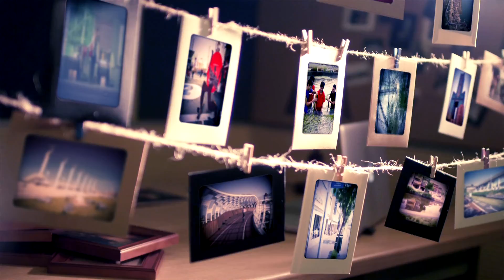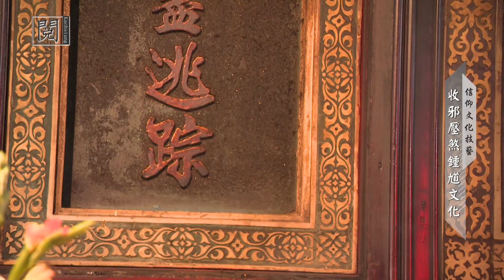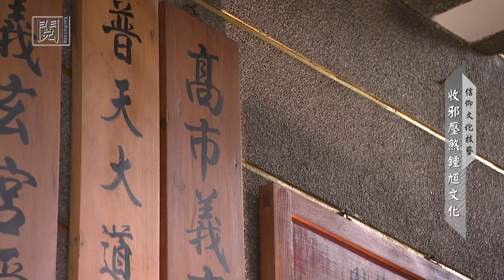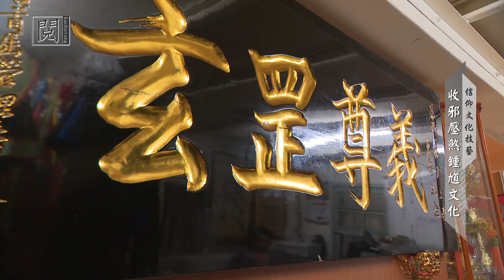1050914【閱高雄】信仰文化技藝 收邪壓煞鍾馗文化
【簡介】
台灣傳統道教民俗信仰中，鍾馗乃治鬼之神，所以「跳鍾馗」向來是極具神秘色彩的演出儀式。由於禁忌繁多，願意傳承此項技藝的年輕人越來越少。台灣南部至今仍保留在開廟門、土地開發前請來鍾馗驅邪淨土的傳統，這給「跳鍾馗」的技藝傳承者保留下一點生存的空間。由胡金城團長所帶領的義玄民俗技藝團，在信仰的支持下，二、三十年來努力不懈地，傳承著帶有科儀性質的古式鍾馗陣。而胡團長的兒子以及孫子也為了保存此項文化，加入義玄技藝團的行列。可說是南台灣歷史最悠久、儀式保存最完整的跳鍾馗團體。

【專訪】
胡金城 義玄民俗技藝團團長
胡志瑋 義玄民俗技藝團團員
丁翊玄 義玄民俗技藝團團員
邱晏庭 義玄民俗技藝團團員

TKTV《閱高雄》
首播時間：每週三 晚間 21:00
播放頻道：高雄都會台 Chanel4